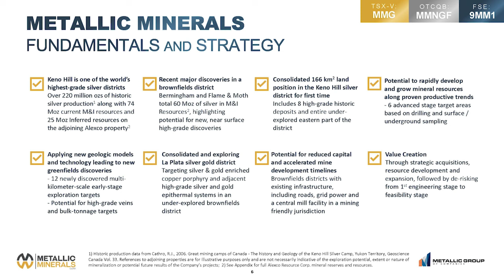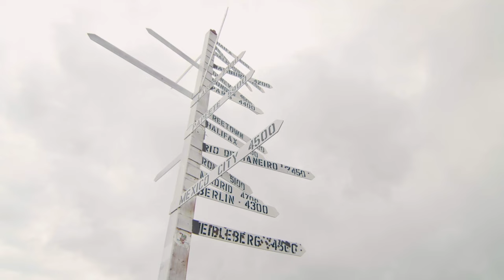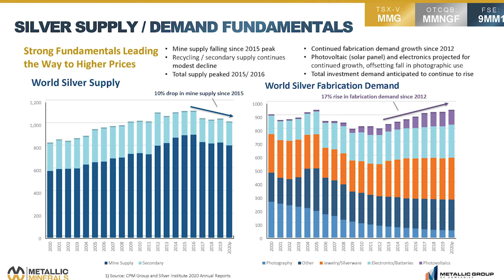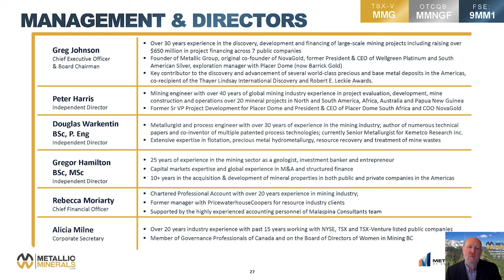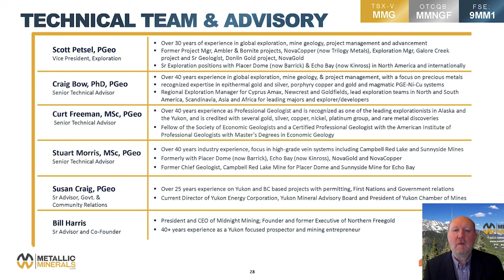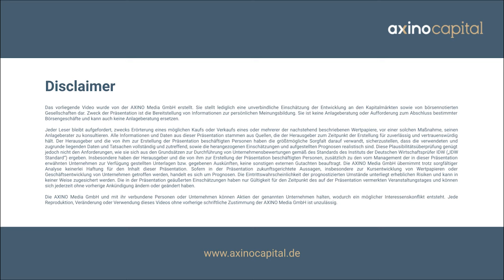Starkes Potenzial für 2022 | Interview mit Metallic Minerals CEO Greg Johnson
Im heutigen Interview, geht es um zwei vielversprechende Projekte, für welche Metallic Minerals CEO Greg Johnson einen Ausblick auf die nächsten Monate gegeben wird. Erstes spannendes Projekt ist das Keno Hill Project im Norden. Hier geht es vorrangig um die Silber-Exploration. Das zweite interessante Projekt ist das La Plata Project im Südwesten des US-Bundesstaats Colorado. Schaut euch an, worum es in den Projekten jeweils genau geht und schreibt in die Kommentare, ob Metallic Minerals damit für euch ein spannender Investment-Case ist.